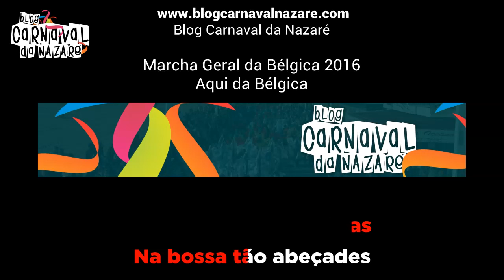Marcha Geral da Bélgica 2016 - Carnaval da Nazaré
O Blog Carnaval da Nazaré apresenta a Marcha Geral da Bélgica - Aqui da Bélgica 2016

Letra: António Oliveira (Tato) e Emanuel Meca
Canta: Gonçalo Lourenço